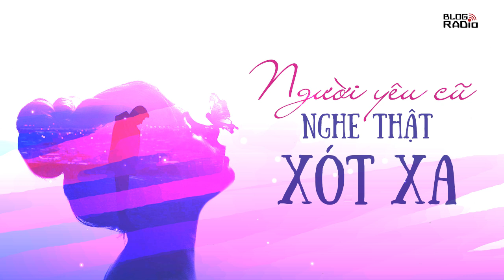Người yêu cũ nghe thật xót xa | Radio Tình Yêu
Người yêu cũ nghe thật xót xa - là người từng thương rất sâu nặng trong một khoảng thời gian rất dài, có khi là cả khoảng trời thanh xuân. Nhưng đến một thời điểm tình cảm nhạt phai hay nhiều lý do kết thúc một cuộc tình, thì người yêu cũ vẫn là một điều gì đó khiến chúng ta lưu luyến mãi không quên.
© An Phượng – blogradio.vn
📻 Blog Radio - Phát thanh xúc cảm của bạn!